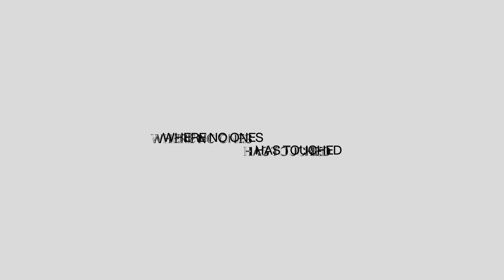【vlog#16】CLZ誕生日パーティー！GONは大人？RIAはガキ？A5ランクの肉の違いは僕たちにはまだ難しい。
FENNELの看板 CLZの誕生日をみんなで盛大にお祝い！
間違った大人の価値観を持つGON
見た目に反してガキなRIA
Derialyはポン酢

00:00 CLZお誕生日会
00:29 オジ担当
00:59 大人選手権
01:24 ガキ出現
01:38 大人GON
02:06 贅沢しゃぶしゃぶ
02:44 ポン酢
02:47 高ping
02:55 大人称号剥奪
03:11 他人事
03:36 美味ミスジ
03:58 CLZさん...?
04:36 デリ食レポ
05:18 プレゼント開封式
06:28 オメデトウ
06:40 意気込み

【FENNELVALORANT部門 SNS】
・Player